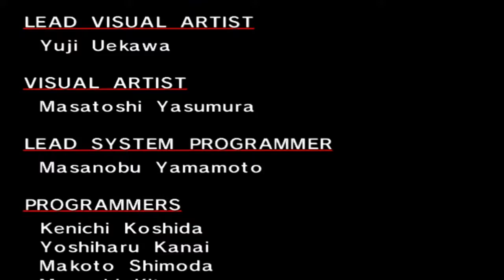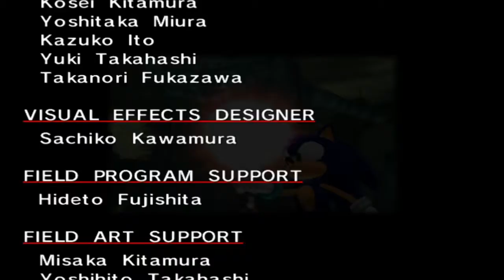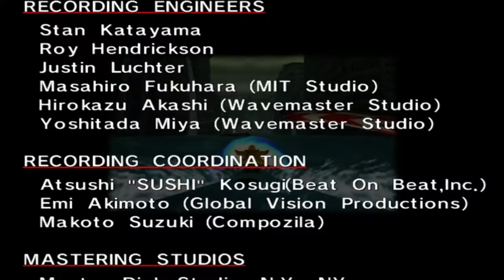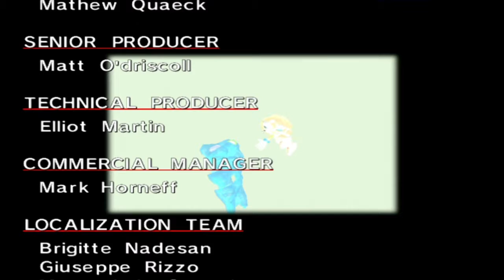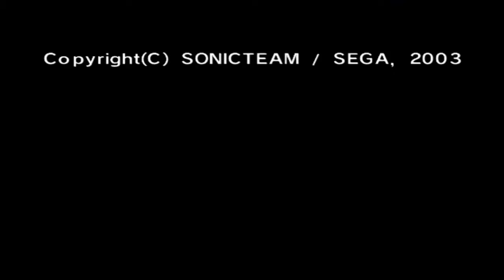Sonic Adventure DX (HD) - #18 Super Sonic (FINAL)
*Como se explicó en el primer video de Sonic Adventure 2, el material para los dos videos de Gamma se dañó y por ende no se han subido al canal. Este es el final del gameplay de Sonic Adventure DX que llevaba mucho tiempo sin subirse y sentí que merecía estar en YouTube aunque signifique saltar por ahora la historia de Gamma.

¡En este video completamos la última historia del juego y derrotamos a Perfect Chaos con Super Sonic!

Canción del Outro: Open Your Heart de Crush 40